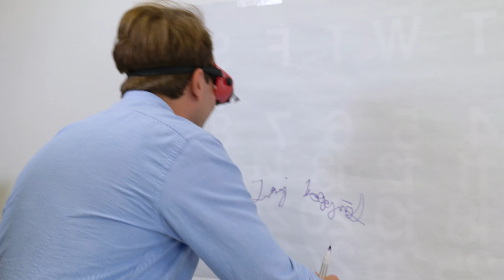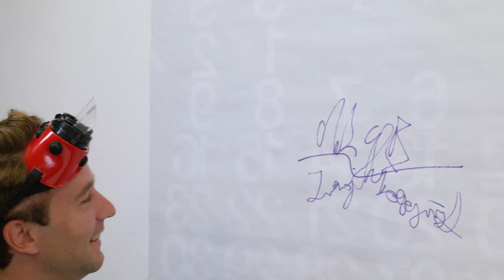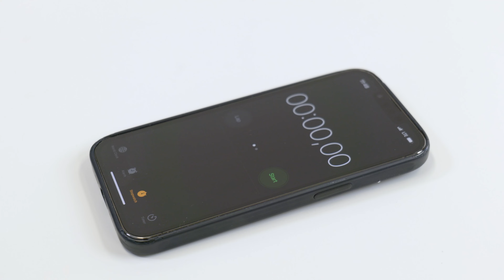Ta očala te v hipu naredijo nesposobnega! / Jernej Kogovšek in narobe-očala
Jernej Kogovšek se je oglasil pri meni in skupaj sva preizkusila narobe-očala :))

👉🏻 Če vas mikajo, se oglasite na turneji predstave Zdrava pamet. Vse informacije so na

Se vidimo naslednjič, hvala za ogled :))